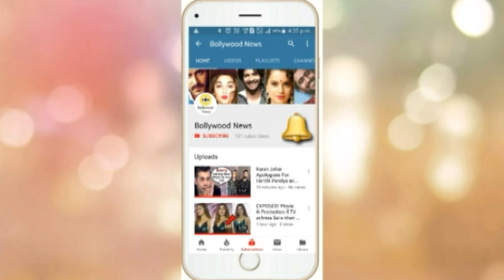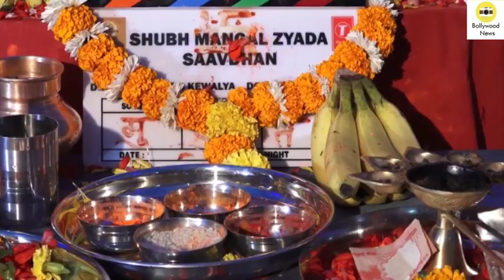Kajal Agarwal Looks Beautiful Without MakeUp at the Airport